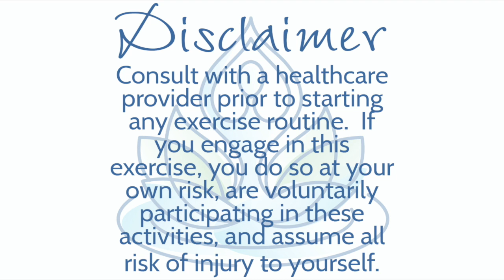Monkey Mind Moving Meditation - Ecstatic Motion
Do you sometimes feel small, and want to feel something different? Join me for today’s Monkey Mind Moving Meditation - Ecstatic Motion, where we explore using movements to open up to the spaciousness of the universe!

“Stop acting so small. You are the universe in ecstatic motion.”

-Rumi